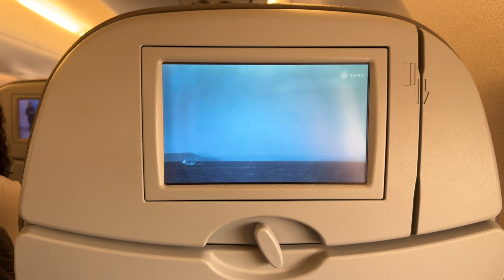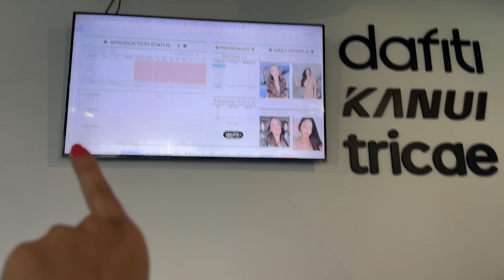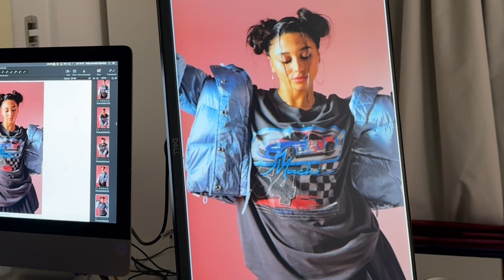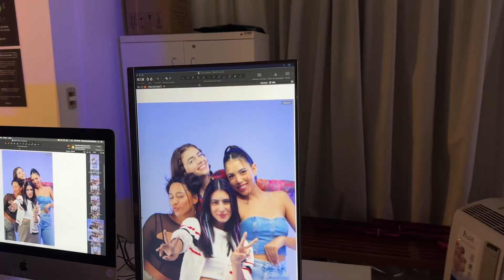COMO É UMA SESSÃO DE FOTOS PRA REVISTA GLAMOUR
Fiz uma sessão de fotos pra revista Glamour @dafiti ! Foi um dia incrível e mostrei tudo e um pouco mais dos bastidores pra vocês. Escolhi esse momento tão incriável da minha vida para voltar com o canal! ;)

Perfis das influenciadoras da Dafiti que participaram comigo.

Gratidão especial a toda equipe Dafiti por esse momento tão incrível e inesquecível.